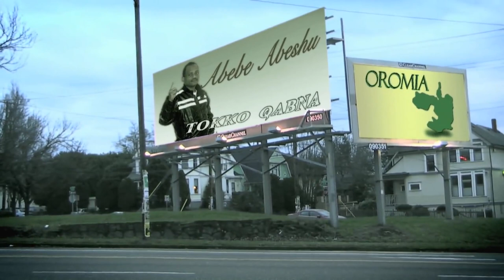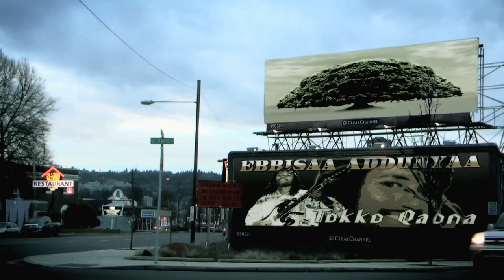Habtamu lamu "Tokko Qabna"